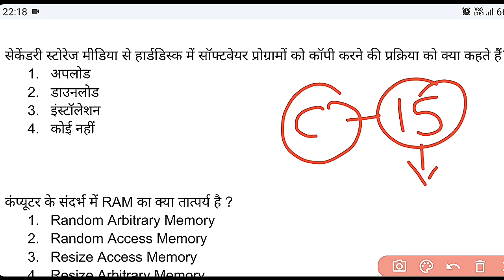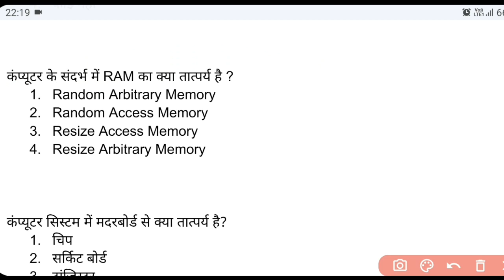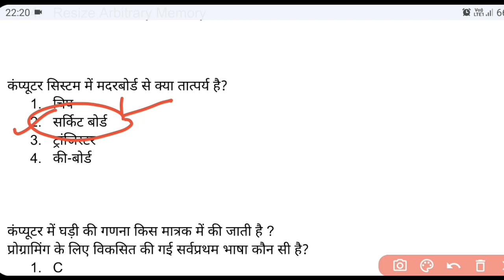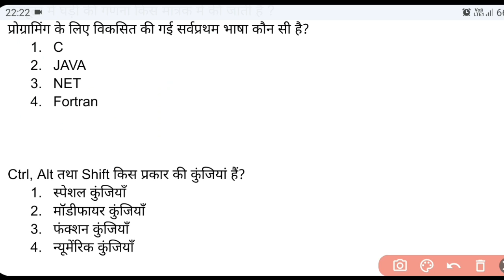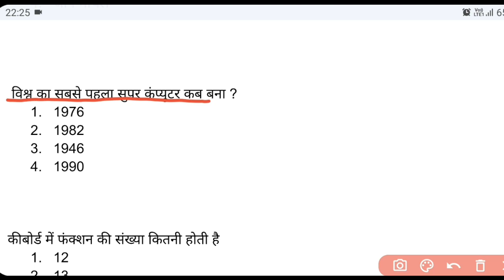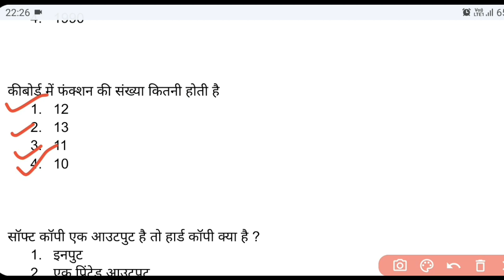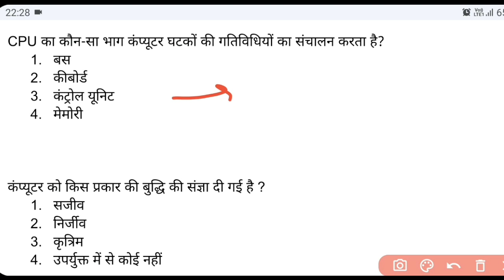CG PATWARI COMPUTER MOST IMPORTANT QUESTIONS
CG PATWARI MOST IMPORTANT QUESTIONS | CG PATWARI PREPARATION QUESTIONS | CG PATWARI QUESTIONS

CG PATWARI QUESTIONS | CG PATWARI PREPARATION QUESTIONS | CG PATWARI IMPORTANT QUESTIONS

DESCRIPTION FOR  Chhattisgarh Patwari
 AMAZON -
 Chhattisgarh Patwari Guide Book
Chhattisgarh Patwari Practice Sets

FLIPKART –
 COMBO PACK

topics covered:-

chhattisgarh patwari exam preparation
chhattisgarh patwari exam preparation 2022
cg patwari exam preparation
cg patwari exam preparation classes
cg patwari exam preparation 2022
chhattisgarh patwari vacancy 2022
Chhattisgarh patwari 2022
cg patwari gk
chhattisgarh patwari syllabus
cg patwari syllabus 2022
cg patwari online classes
cg patwari online classes 2022
cg patwari ki tyari kaise kare
chhattisgarh patwari ki tyari kaise kare
cg patwari vacancy 2022
chhattisgarh patwari exam gk 202
cg patwari gk 2022
cg patwari mcq 2022
cg patwari mcq in hindi
patwari gk 2022
Chhattisgarh patwari syllabus
chhattisgarh patwari syllabus 2022
cg patwari bharti gk
cg patwari bharti gk 2022
cg patwari bharti syllabus 2022
Chhattisgarh Patwari Bharti 2022
Chhattisgarh Patwari Bharti GK 2022
cg patwari bharti ki tyari
cg patwari bharti mcq
patwari exam gk
Patwari exam gk in hindi
patwari online classes
cg patwari classes 2022